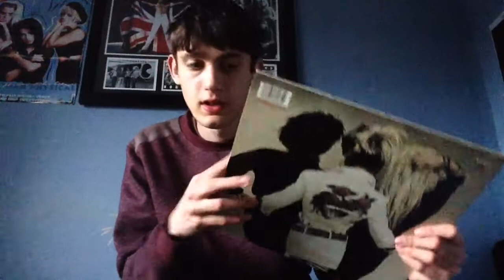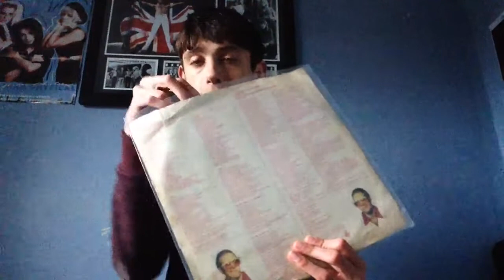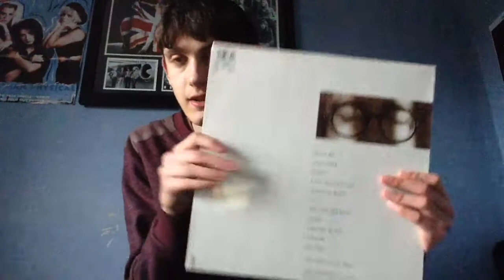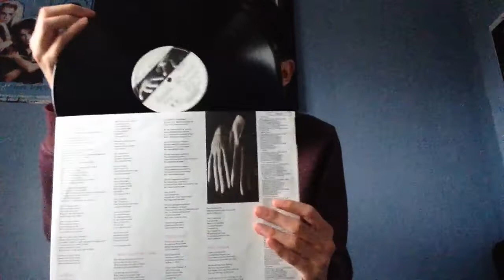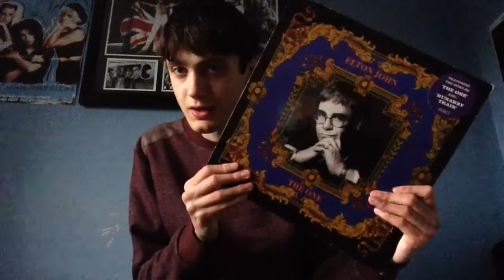My October record update 2017